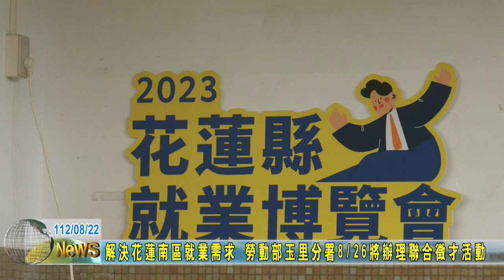20230822 10 解決花蓮南區就業需求